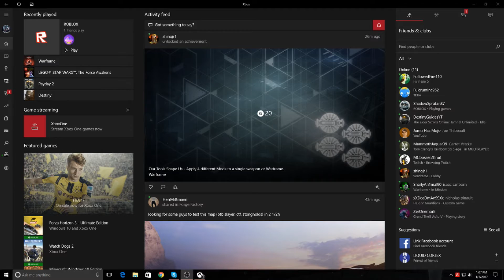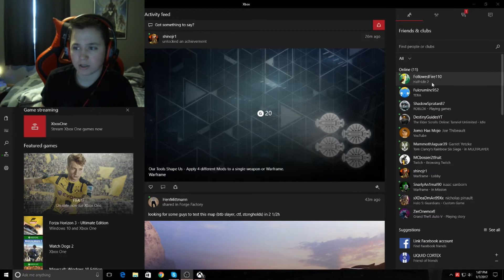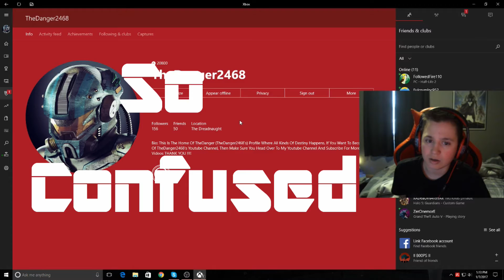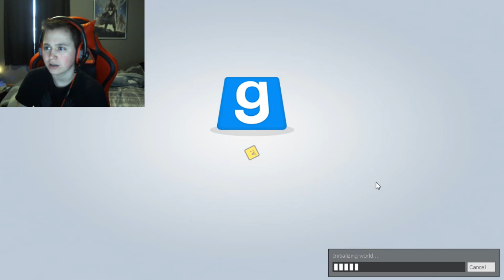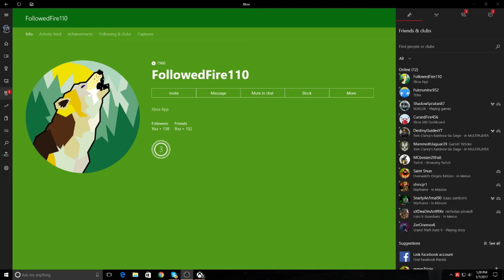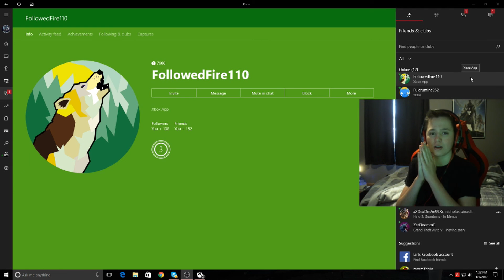FollowedFire Got Hacked!!! (TROLLED)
I WILL POST THE CODE IN ABOUT 2 WEEKS OR SO, SO THAT EVERYONE WILL HAVE A CHANCE IN GETTING IN!

Follow on Xbox One: TheDanger2468

Follow on PS4: TheDanger2468